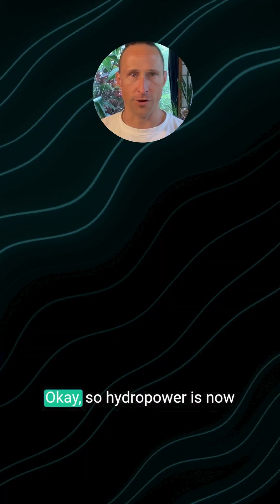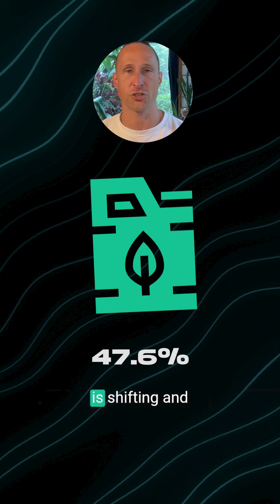Is Bitcoin Finally Green? 52% of Mining Now Powered by Clean Energy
Bitcoin’s shaking off its “climate villain” label — over 52% of mining now runs on sustainable energy, according to Cambridge.

Hydropower leads the way at 23.4%, followed by wind (15.4%) and nuclear (9.8%).
Meanwhile, fossil fuels are falling — but the mining industry’s profits are under pressure.

- U.S. now controls 75%+ of reported hashrate
- Mining power demand up 17% YoY
- Industry at a critical crossroads

Will Bitcoin stay green? Can miners survive the next halving? And is this the key to ESG adoption?